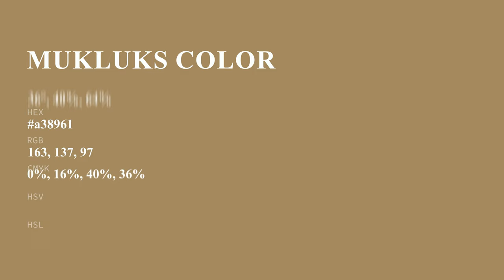Mukluks color a38961 hex color - Brown color - Cool color a38961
What color is Mukluks ? a38961 hex color - Brown color - Cool color a38961

Hex a38961 Color Code is also known as Mukluks color.